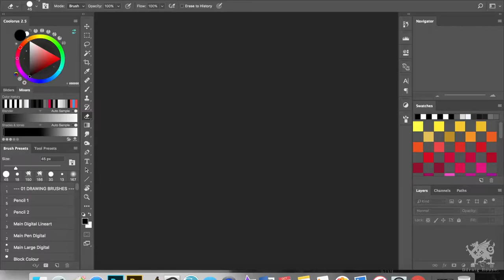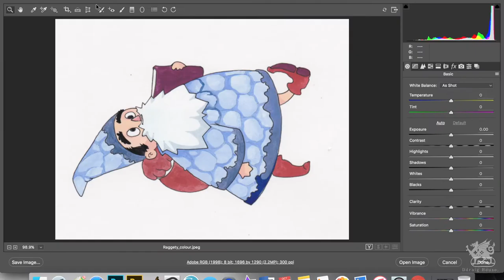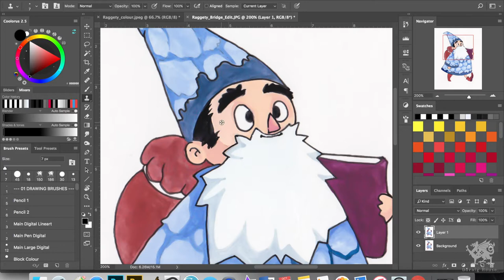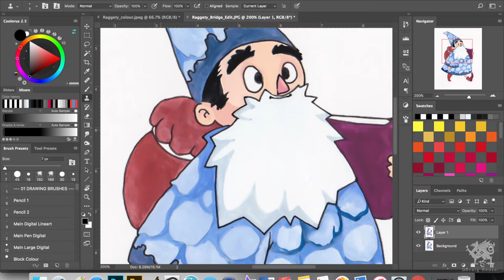[CONCEPT ART] Painting Raggety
We bought a new webcam! Well, Bob needed to buy one anyway for a course he's doing, so naturally I stole it to record artwork with :D

It makes it SO much easier to record top-down videos of my painting process, and it's a lot easier to set up than my iPhone, which I had to washi-tape to the handle of a tripod just to try to get the same top-down effect D:

Anyway! Here is my painting process of Raggety's concept. Raggety is a character of ours appearing in Lunafon, and he fills the role of travelling companion to Lunie after being accidentally turned into a bug.

We've got an amazing voice actor on board to voice Raggety, which we'll be announcing soon! It's so exciting :D

Right, back to animating for me!

-- SUPPORT US! --
We really appreciate any shares we get too, so don't be afraid to hit the share button! Every single share helps us grow our audience, and makes a massive difference to us.

"Runaways", "How It Began" and "The Only Girl" by Silent Partner